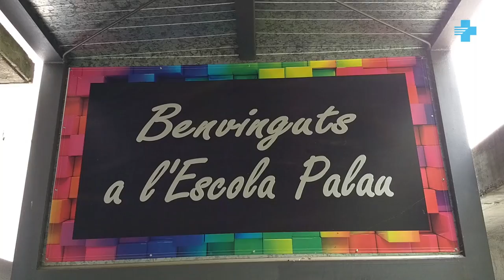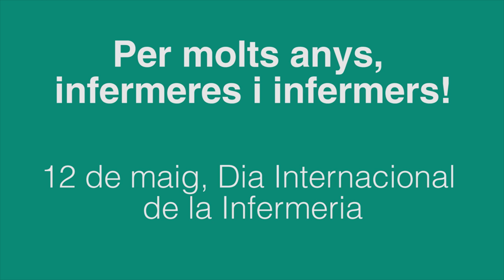Saps què fan els professionals d'infermeria de l'ICS?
El 12 de maig se celebra el Dia Internacional de la Infermeria. En aquest vídeo, infermeres i infermers de l'ICS t'expliquen la feina que fan.